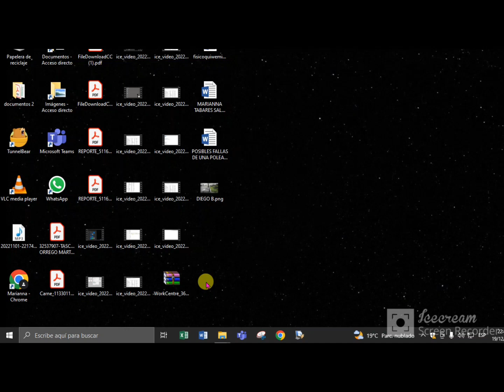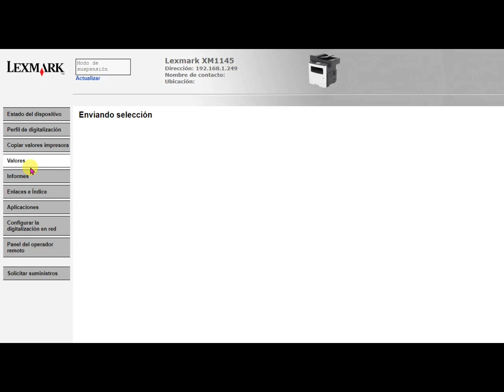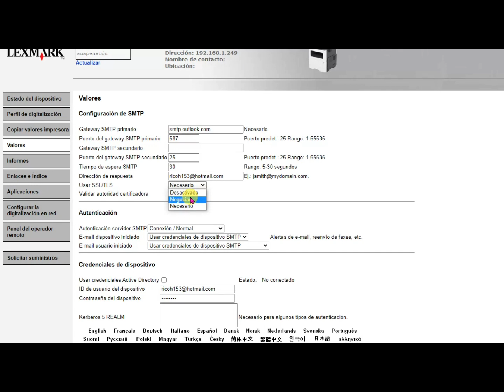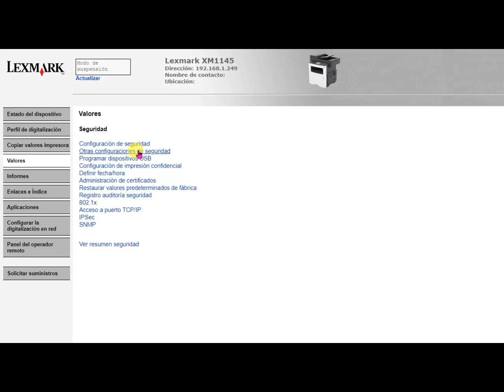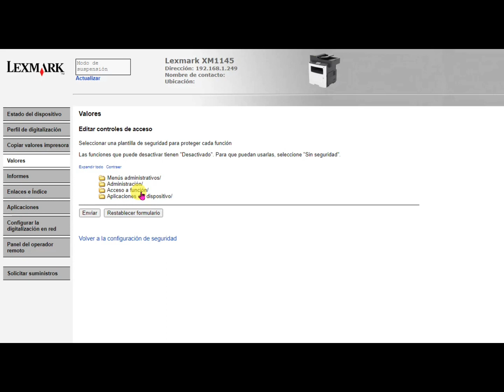CONFIGURAR ESCÁNER A CORREO EN LA FOTOCOPIADORA MULTIFUNCIONAL LEXAMRK XM1145 USANDO CORREO HOTMAIL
Pasos para configurar el servicio de escaneado a correo electrónico en la fotocopiadora multifuncional Lexmark XM1145 utilizando el servidor Outlook y un correo Hotmail

1) "Agregar e- mail y métodos abreviados de E-mail

2) Configurar servidor DNS

3) Configurar servidor SMTP

4) Crear métodos abreviados de E-mail

5) Control de acceso a funciones.